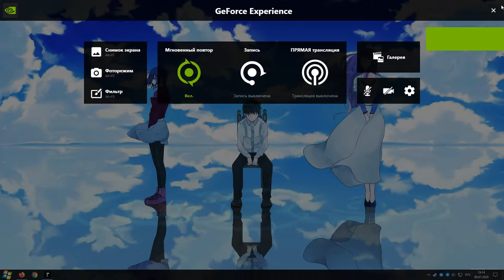The Long Dark - Мишаня